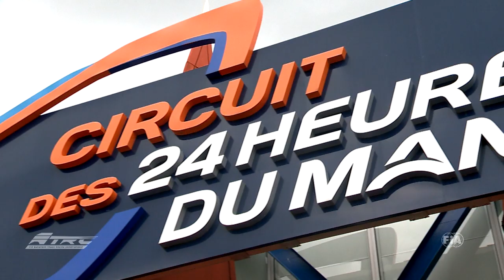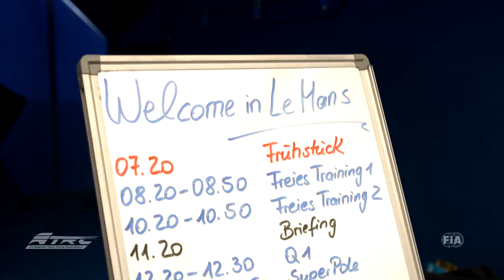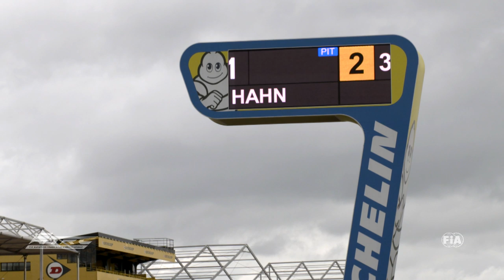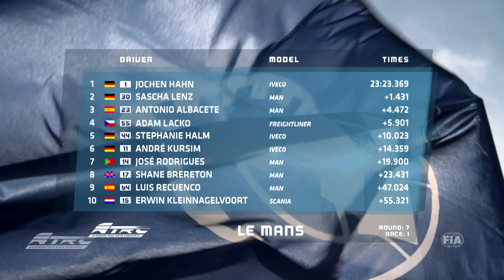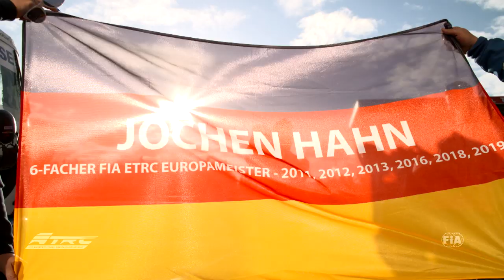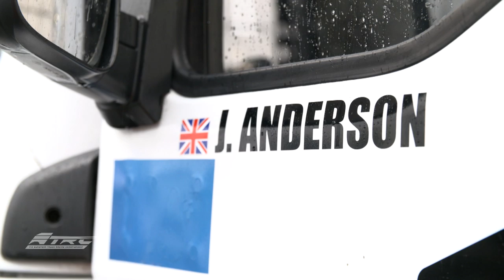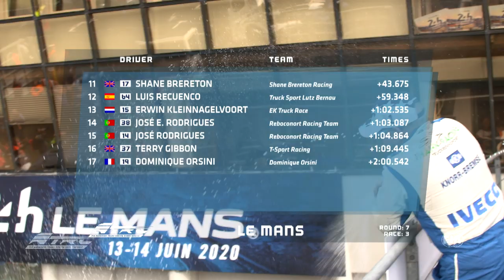FIA ETRC - #07 Le Mans - International Highlight (EN)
Check out the highlights of Le Mans